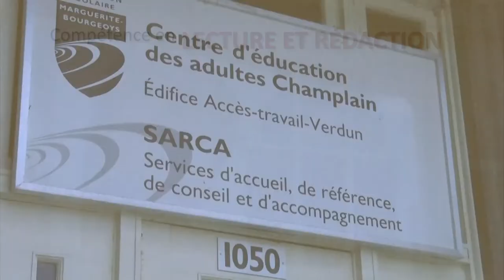Lorraine Boucher: conseillère pédagogique en français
Lorraine Boucher est conseillère pédagogique pour l'enseignement du français à la commission scolaire Marguerite Bourgeoys (CSMB), située à Montréal.

Dans ce segment vidéo, Lorraine Boucher nous parle sommairement de son parcours professionnel et de sa vision de l'éducation des adultes et des besoins de formation des personnes apprenantes.